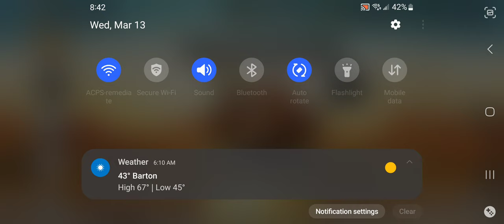The NEW Earn to Die Game! (Earn to Die Rogue)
Hello everyone, my name is Kenny, and I'm a YouTuber. On here, you will most likely see me play games like Roblox, Among Us, Minecraft, GTA V, etc... BTW don't miss out on this kind of content!

Ocean Accounts:
Xbox: TheEpicKenny
Roblox: OceanSquadPlays
Roblox Group: Ocean Squad Goals

Upload Schedule:
I upload videos mainly everyday if not, then I'm probably busy, so always come by!